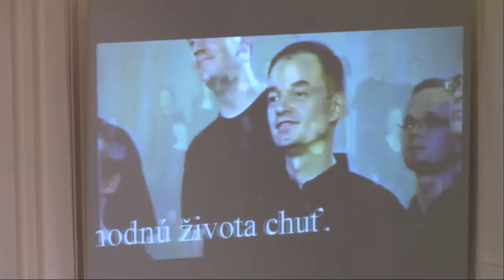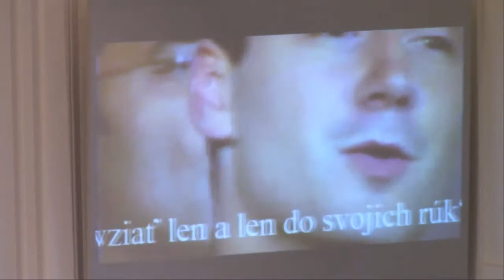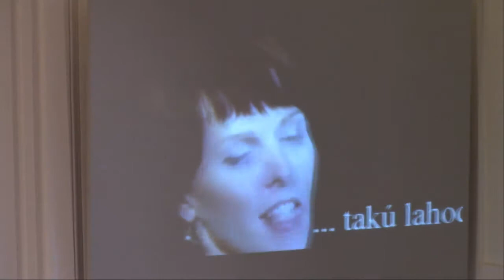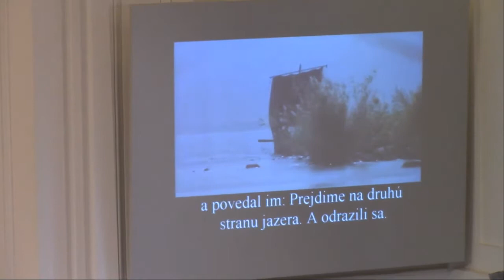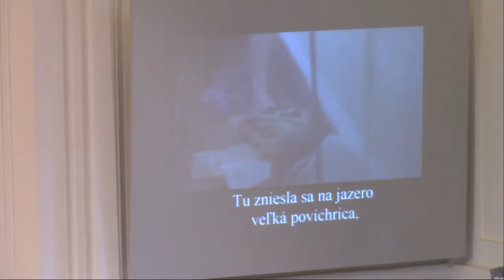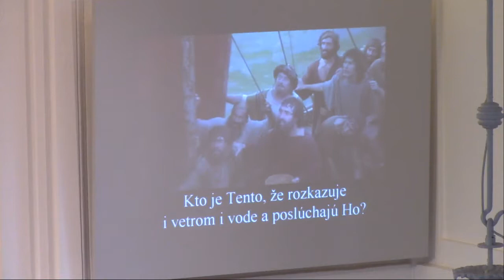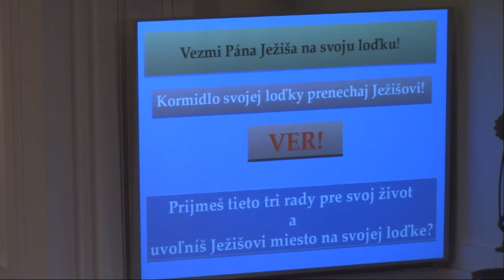Slávo Kráľ - S Ježišom na rozbúrenom jazere - 1.1.2018